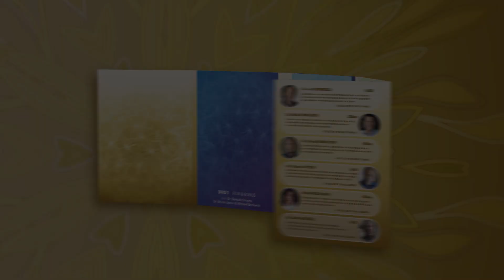Les Clefs de la Guérison // Dr. Darren Weissman : Extrait 2 // VF